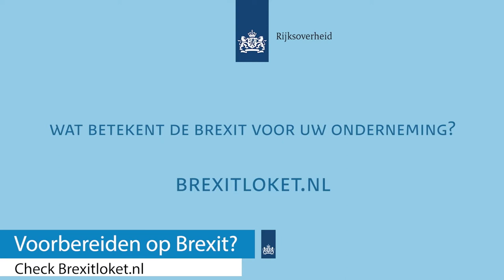Ondernemersvragen Brexit | Livesessie Mona Keijzer en Sigrid Kaag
Tijdens deze livesessie beantwoorden staatssecretaris Mona Keijzer en minister Sigrid Kaag ondernemersvragen over Brexit.